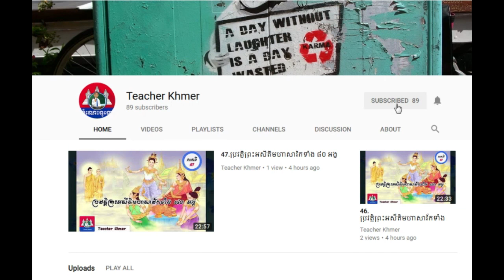គន្លឹះ​​ធ្វើ​ឲ្យ​មនុស្ស​គេស្រឡាញ់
សូមស្វាគមន៍ ចំពោះការភ្ចាប់ទំនាកទំនង និងទស្សនាវីដេអូ ផ្សេងៗ ជាមួយ Teacher Khmer ។

បុគ្គលល្បីៗជាង ៤០រូបនឹងបង្ហាញខ្លួននៅក្នុងសន្និបាតអាជីពការងារលើកដំបូងនៅសាលាតិចណូ
1.Melanie Mossard
2.NOU Vichet (NIX)
3.ONG SOCHHEKA
4.PHUONG ATHIKA
5.SAO SOKNY
6.SOK VISAL
7.SOTH NIMOL
8.SOU MONYPICH
9.SUN SIHAMANITH
10.SEANG SOKCHYENG
11.SOK HEAN SENG
12.SOK MUYGECH
13.SOK SUNNY
14.TEP LIVINA
15.TEX SIMHEANG
16.THUL RITHY
17.TIN KOLZA
18.VANDYD PISETH
19.H.E.HEY HRNLRNG
20.CHY SILA
21.HUN CHANSAN
22.JONATHAN YAP
23.KIM SOKHENG
24.PECH BOLENE
25.SOK SOPHEAKMONKOL
26.AING PHEAKEAK
27.ASHISH FITKARIWALA
28.CATHERIN V HARRY
29.CHHAROAT CHHALETA
30.DIN SOMETHEARITH
31.DJ NANA
32.ERRY THAI
33.KEO LUNDI
34.KIM DYNA
35.KIM NORITH
36.KOUNG SORITA
37.LIM HOEUNG
38. MA CHANPANHA
តោះមកស្គាល់បុគ្គលល្បីៗ ជាច្រើន ដូចជាៈ
1.Sylvester Stallone
2.Halle Berry
3.Jim Carrey
4.Daniel Craig
5.Jennifer Lopez
6.Steve Jobs
7.Hilary Swank
8.David Letterman
9.James Cameron
10.Eminem
11.Rihanna
12.Michael Jackson
13.Cristiano Ronaldo
14.Katy Perry
15.Lionel Messi
តារាល្បីៗលំដាប់ជួរមុខទាំង ១០ របស់ប្រទេសកូរ៉េ
1.So Ji Sub
2.Hyun Bin
3.kung nam min
4.song joong ki
5.kim woo bin
6.yoochun
7.Lee min ho
8.lee jong suk
9.jo in sung
10. goo yoo